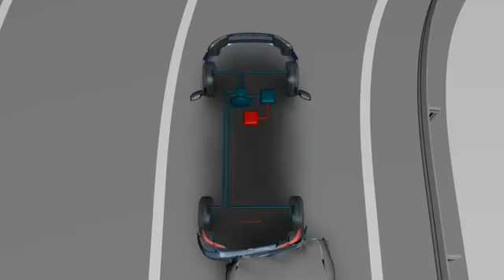►2014 NEW Volkswagen Multicollision Brake